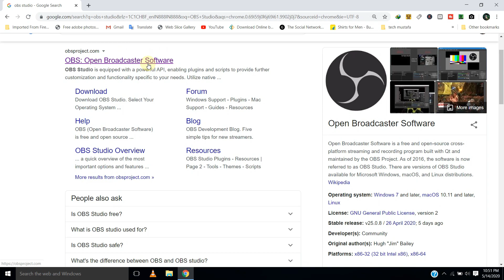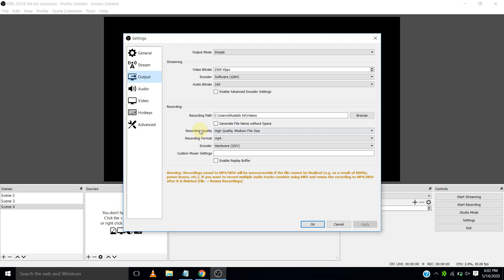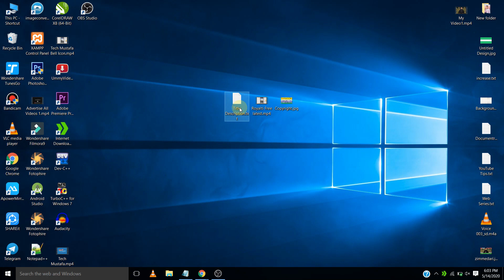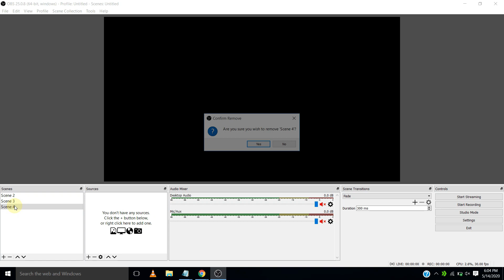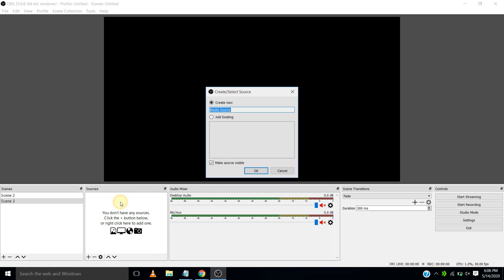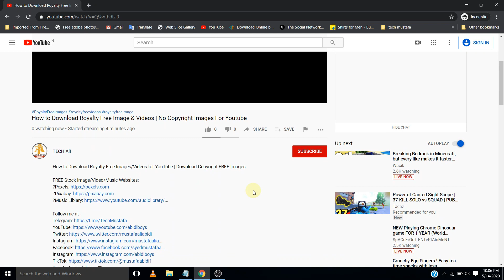How To Play a Pre-Recorded Video In YouTube Live Event | How To Broadcast Old Video on YouTube Live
How to Live Stream Pre-Recorded Video on Youtube Using OBS [2020]

Subtitle: English (Available)

Useful Secret Code for Calling Hack |ये सीक्रेट कोड जो आपसे आज तक छुपाया गया  | Tech Mustafa

HIGHLIGHTS:prerecordedvideolive

Cover Topics:
youtube live stream
youtube live stream archive
live stream pre recorded video youtube
youtube live streaming software
how to watch a youtube live stream after it's over
youtube live stream time limit
youtube live stream app
youtube live dashboar
how to live stream a pre-recorded video to facebook live
how to live stream pre recorded video on youtube 2020
how to live stream a video on youtube
wirecast for youtube
stream pre recorded video obs
livecaster
how to stream pre recorded video on instagram live
stream pre recorded video live facebook android mobile
youtube live stream loop
can i livestream a video on youtube
livecaster
simulated live stream
wirecast for youtube free
how to loop a pre recorded video on youtube
upload pre recorded video to instagram live
wirecast for youtube
youtube premieres
facebook live stream pre recorded video
wowza stream schedule
instatv.io review
facebook live vs uploaded video
how to make live video on facebook page
pre recorded facebook live ios
live stream pre-recorded videos on instagram
record youtube live stream online
youtube live stream only 2 hours
youtube live stream viewer record
youtube live stream world record
youtube live stream most viewers
youtube live stream url
how to watch live stream on youtube
how to go live on youtube 2019
how to live stream on youtube from phone
youtube live multiple presenters
live streaming equipment setup
live streaming equipment for church
mobile live stream setup
live feed video camera
youtube live stream time limit 2019
what is stream live
best live streaming apps for sports
18 live broadcasting apps
how to livestream on youtube 2020
how to livestream on twitch
how to stream fortnite on youtube
how to livestream on facebook
how to livestream church service
how to livestream on youtube from phone
How to Play Pre Recorded video in a YouTube live StreamHow to Live Stream A Pre Recorded Video to YouTube Using OBS
How To Live Stream On YouTube - Start To Finish 2020
How to GO LIVE on YouTube from PC or Laptop
How To Live Stream Music On YouTube
Live Broadcast Pre Recorded Video on Facebook Page, Profile & Group
How to live stream pre-recorded videos on YouTube from android
Facebook Live Streaming: Broadcast Youtube Videos Live On Facebook Pages On Mobile
HOW TO LIVE STREAM A PRE-RECORDED VIDEO | Previously Recorded Video Streaming